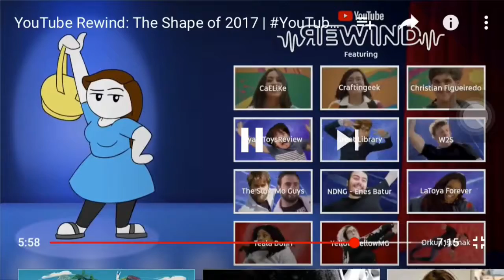YouTube rewind full video and a contest must watch video??????